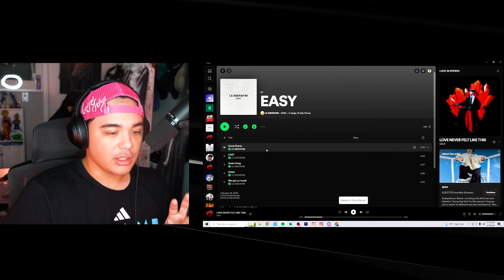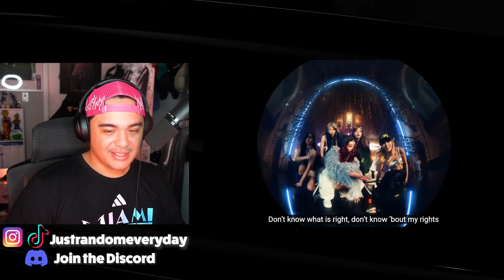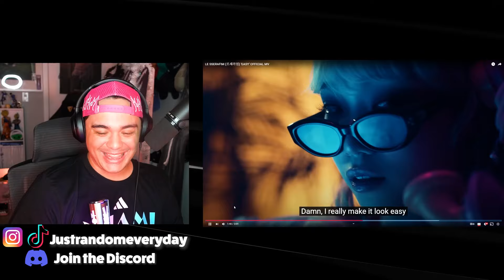JRE Reacts to LE SSERAFIM (르세라핌) 'EASY' OFFICIAL MV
1. introduce yourself by saying your name and your ultimate bias / group
2. you can also show us a special talent or fact about yourself
3. video has to be min. 10 seconds Max. 15 - 20 seconds
4. ALSO MOST IMPORTANTLY! End it with saying "PLAY MY INTRO"